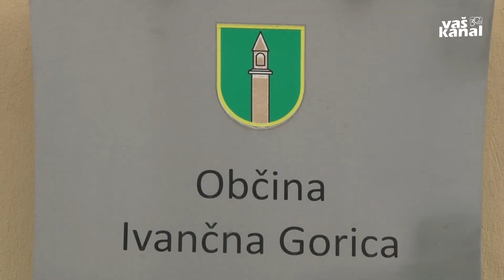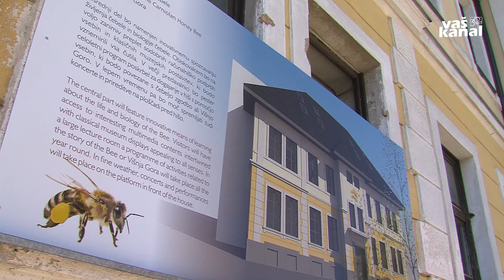Potrdili rebalans proračuna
IVANČNA GORICA - V Ivančni Gorici so občinski svetniki in svetnice potrdili rebalans letošnjega proračuna. Po finančnem načrtu naj bi se tako letos v občinsko blagajno steklo skoraj 17 milijonov, iz nje pa odteklo dobrih 20,2 milijona evrov, od tega je predvideno osem milijonov evrov in pol investicijskih odhodkov.